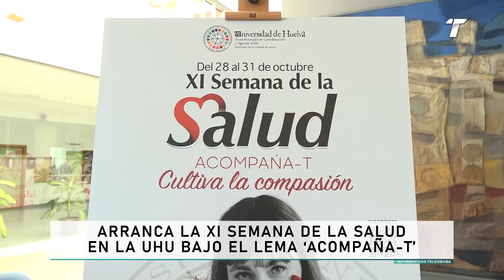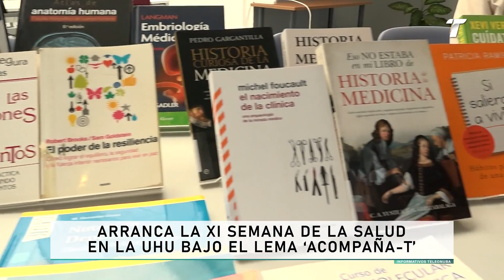Arranca la XI Semana de la Salud en la UHU bajo el lema 'Acompáña-T'